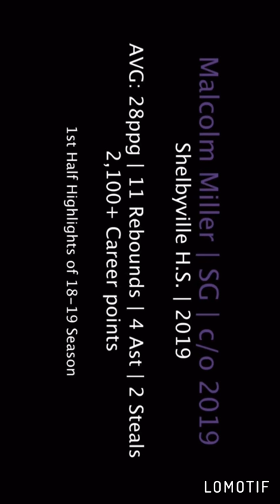Malcolm Miller (short clip)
Big bro can play